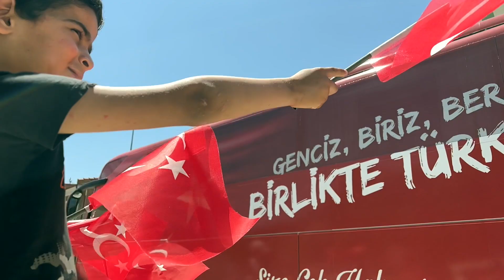Spor Aşkı Engel Tanımaz